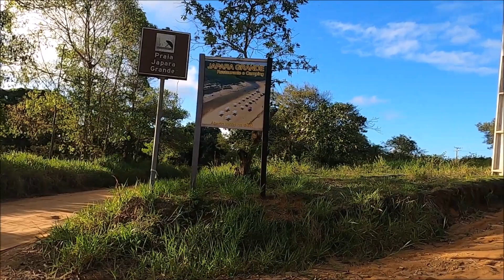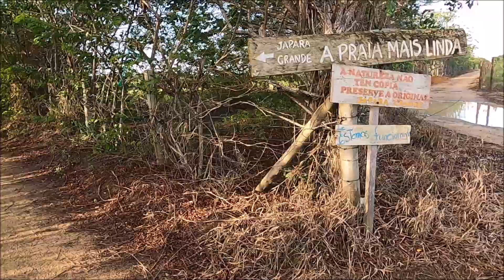#1033 - Praia da Japara Grande - Prado (BA)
Olá amigos do canal:

Hoje vamos conhecer a Praia da Japara Grande, situada no distrito de Cumuruxatiba, na cidade do Prado, sul da Bahia,  que é um destino encantador que oferece uma experiência única para seus visitantes. Localizada a cerca de 22 km ao norte do centro de Prado e a 10 km de Cumuruxatiba, seu acesso se dá através de uma estrada de terra que pode ser um pouco desafiadora, com trechos onde apenas um veículo passa por vez. Quer conhece-la melhor? Vem comigo.

Esta praia é conhecida por suas belas e altas falésias coloridas, uma extensa área verde circundante e coqueiros que embelezam ainda mais o local. Com aproximadamente 2.5 km de comprimento, Japara Grande tem um clima agradável e quente durante todo o ano, ideal para os amantes de grandes aventuras.

Um dos destaques da Praia da Japara Grande é a presença do Rio  com o mesmo norme (Japara Grande), que nasce a 103 metros de altitude e percorre 22 km até desaguar no Oceano Atlântico. Este rio é significativo para o ecossistema local, proporcionando um habitat para a fauna ictiológica e contribuindo para a estabilização da temperatura da água. No entanto, é importante notar que a área circundante sofre com o uso de pesticidas, o que pode afetar a qualidade da água e a vida aquática.
A praia é quase deserta, oferecendo um ambiente tranquilo e zen, perfeito para relaxar. O encontro do rio de água doce com o mar cria um visual deslumbrante, formando uma bela aquarela de cores na areia. Além disso, a praia é excelente para a prática de esportes aquáticos, como a vela, e também é adequada para pesca e o naturismo.

A infraestrutura da Praia da Japara Grande é básica, com apenas um restaurante no local. Portanto, é aconselhável levar alimentos e bebidas, especialmente se planeja passar muito tempo na praia. Não há barracas de praia ou quiosques disponíveis, mas existem bancos de madeira onde os visitantes podem sentar e apreciar o pôr do sol.

Para os aventureiros, a experiência de nadar pelo rio até chegar ao mar é inesquecível, uma verdadeira aventura que vale a pena ser vivenciada. A presença de um pequeno lago formado pela represa natural do rio adiciona mais um elemento atraente a este destino.

Em resumo, a Praia da Japara Grande é um local paradisíaco, ideal para quem procura tranquilidade e contato com a natureza, oferecendo um cenário deslumbrante de falésias, mata nativa e um belo encontro entre rio e mar.